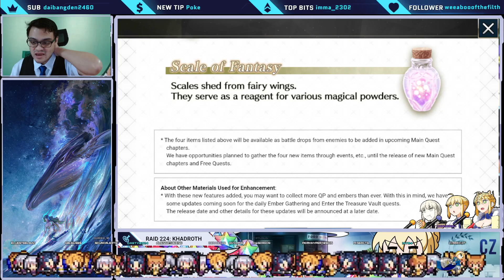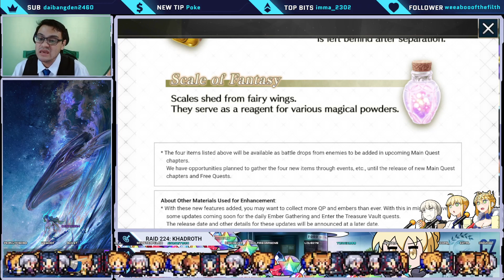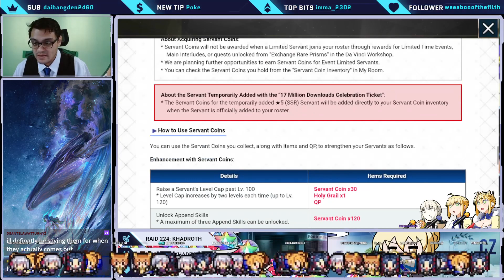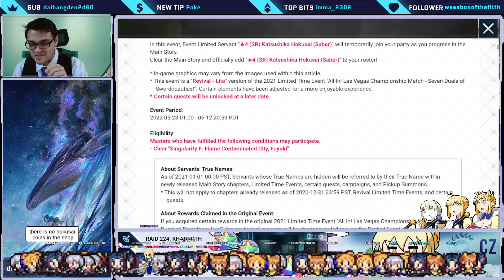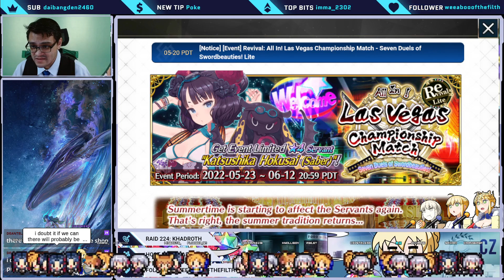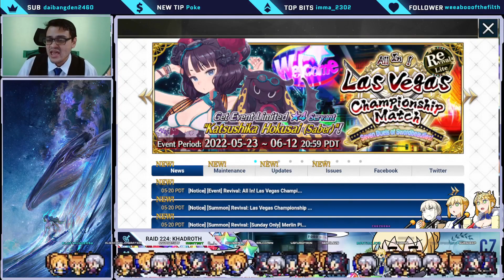[FGO] Skill and Ascencion Materials Update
Looks like we can get these materials early.